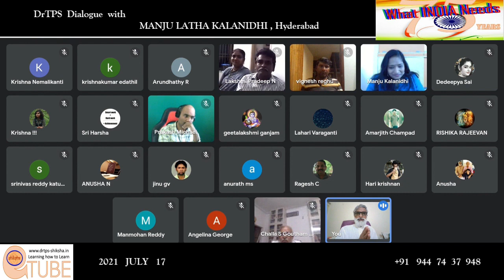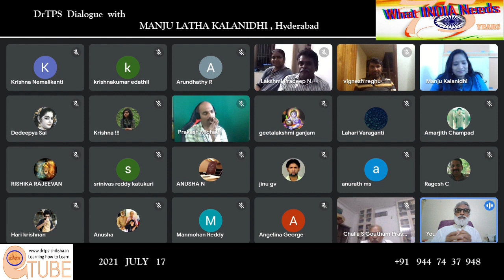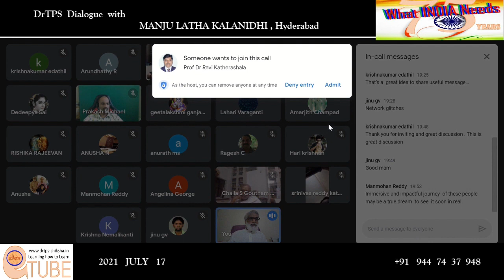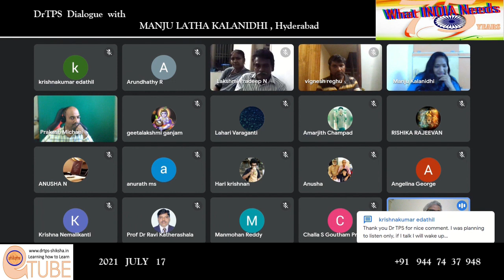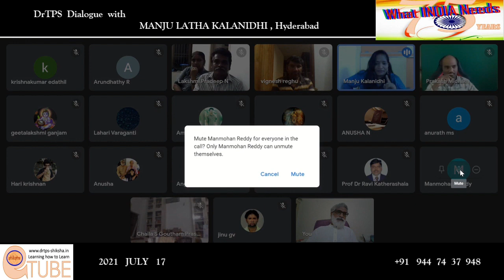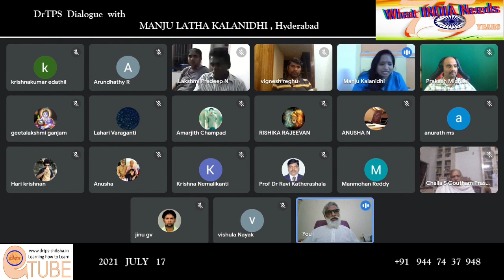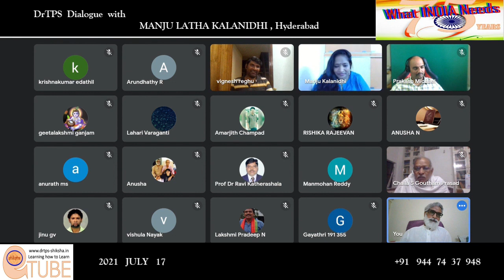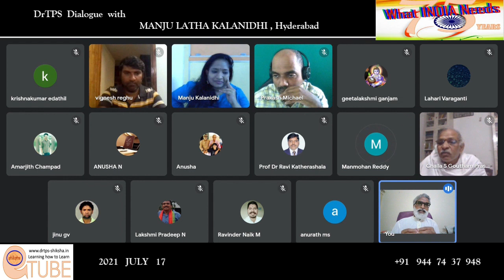210717-WIN01 : What India Needs : Manju Latha Kalanidhi, HYDERABAD with DrTPS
210717, What India Needs, WIN01, Manju Latha Kalanidhi, Responsible Reporting, Social Commitment, Farming, Food Security, LIFE with Mission, Make a Difference, DrTPS,